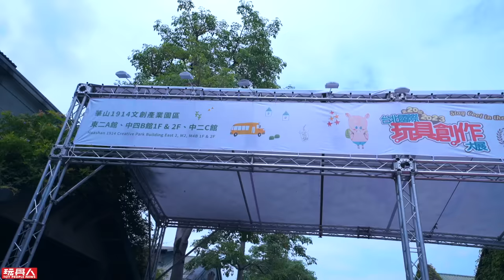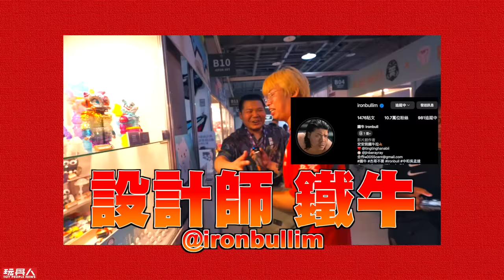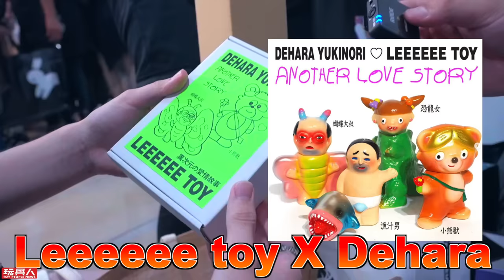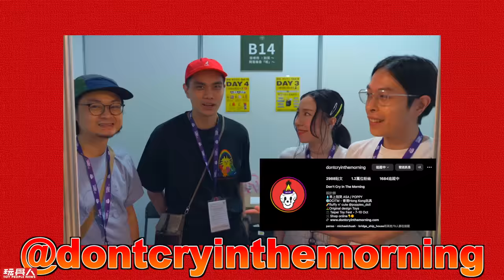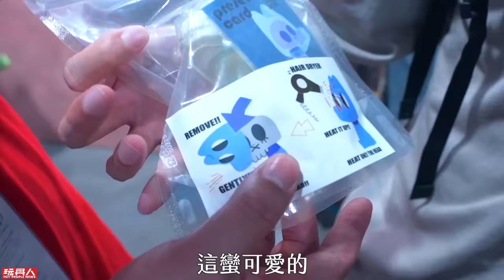來啦！大家都在玩具展買了什麼？TTF 20th【玩具人街頭調查隊】台北國際玩具創作大展2023 街訪@台北華山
一年一度的玩具人大聚會，感謝願意受訪的各位！希望下次可以有更多玩具人主動來跟我們打招呼～不要害羞啦！來受訪還送你玩具人貼紙喔～

【 🔰 關於玩具人 】
玩具人為台灣最大玩具情報網站。成立於 2011 年創立至今邁向第一個十年了，這十年不間斷的報導最新的情報消息。本頻道為玩具人官方 Youtube 頻道。